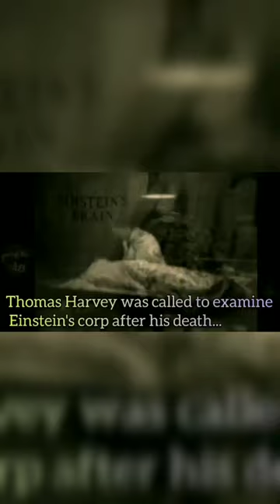Where Is Einstein's Brain?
Before death Einstein asked not to conduct research on his body he wanted his body to be cremated and ashes scattered secretly. On April 18, 1955, Einstein passed away in Princeton.
A pathologist Thomas Harvey was called to examine his body. But Harvey stole Einstein's brain and ran away. He kept it in jars in his basement and studied it for 40 years. After 40 years Harvey decided to show up and gave the brain to scientists.When scientists studied Einstein's brain they were shocked to see that Einstein's brain had 17% more neurons compared to a normal person. Which means more synapses were being fired
giving him more brain power. Further study showed that...